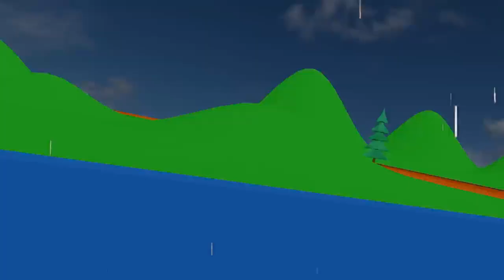Honky Bhonky Comedy Honky in rain